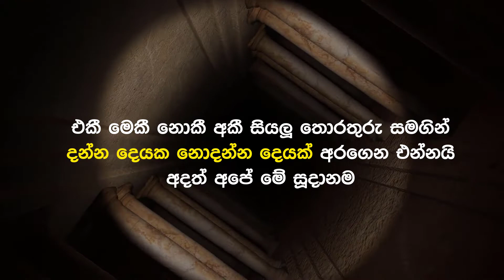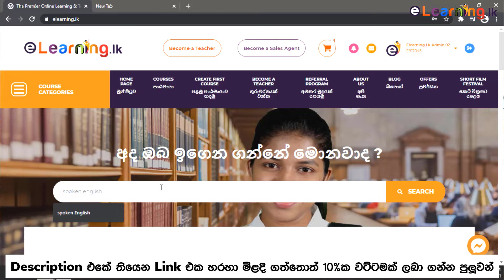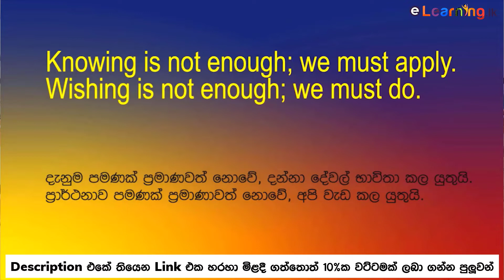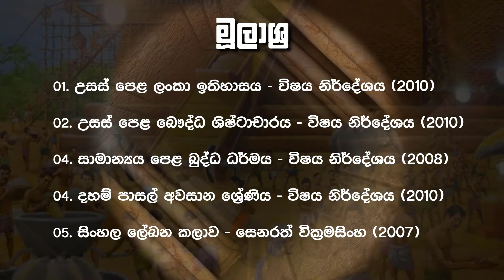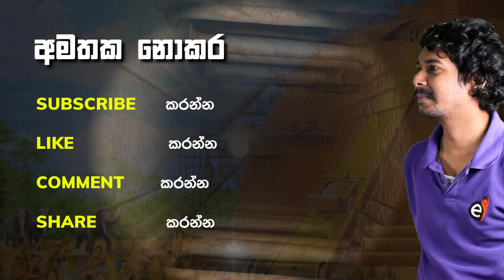Economy of Anuradhapura & Polonnaruwa Kingdoms | රජරට ශිෂ්ටාචාරයේ ආර්ථිකය (Sinhala)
අද වැඩසටහන රජරට, එහෙමත් නැත්නම් අනුරාධපුර සහ පොළොන්නරු රාජධානි සමයන් වල ආර්ථිකය ගැනයි. අධ්‍යනයේ පහසුවට රජරට ශිෂ්ටාචාරයේ ආර්ථිකය අපි කෘෂිකර්මාන්තය, සත්ව පාලනය, වෙළඳාම සහ කර්මාන්ත කියලා කොටස් හතරකට වර්ග කරලා, සාකච්ඡා කරමු.

කාල රේඛාව :
00:00 - වැඩසටහන ආරම්භය
01:15 - වැඩසටහන හැඳින්වීම
01:20 - කෘෂිකර්මාන්තය
12:56 - Spoken English with Grammar (Ad)
14:53 - සත්ව පාලනය
16:32 - වෙළදාම
18:54 - කර්මාන්ත
20:12 - වැඩසටහන අවසන් කිරීම

* සැළකිය යුතුයි : මෙය eLearning.lk ආයතනයට සම්බන්ධ වැඩසටහනක් නොවන බව කරුණාවෙන් සළකන්න.